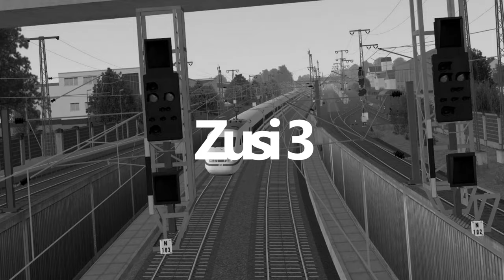ÖPNV Simulationen Kanal Trailer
Hier erfahrt Ihr wie Crazy die Mischung aus Simulationen und anderem Genre sein kann. Knallharte Simulationen mit durchgeknallter Zelda Musik. Alles was wir hier auf dem Kanal spielen erfahrt Ihr in diesem Video.

Lenkrad:
Logitech G27

WebCam:
Logitech C922 Pro Stream Webcam

Mikrofon:
Turtle Beach Ear Force P11

Videobearbeitungsprogram:
Cyberlink PowerDirector 16 Ultra